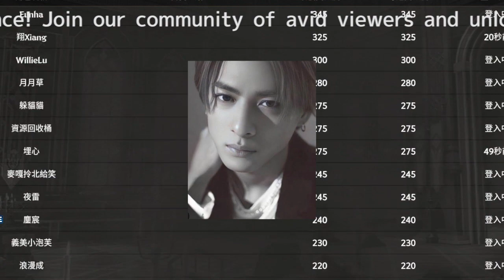平野紫耀のボイメン脱退との共通点を元関係者が語る